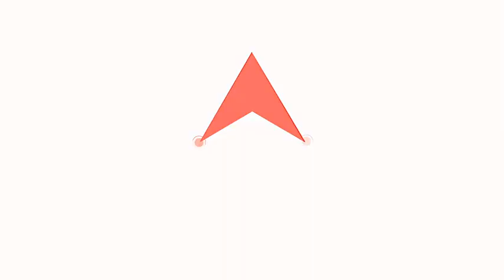8 चरणों में बंगाल चुनाव पर क्या बोले BJP, TMC, Congress और Left नेता, देखिए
चुनावी तारीखों के एलान के बाद पश्चिम बंगाल की मुख्यमंत्री ममता बनर्जी ने प्रेस कॉन्फ्रेंस कर चुनाव आयोग पर सवाल उठाए हैं. आठ चरणों में मतदान की घोषणा के बाद ममता बनर्जी ने चुनाव आयोग की मंशा पर सवाल उठाते हुए कहा कि बीजेपी के हिसाब से तारीखों का एलान हुआ. सवालिया लहजे में मुख्यमंत्री ममता बनर्जी ने पूछा कि आखिर एक जिले में तीन चरणों में क्यों चुनाव करवाए जा रह हैं.